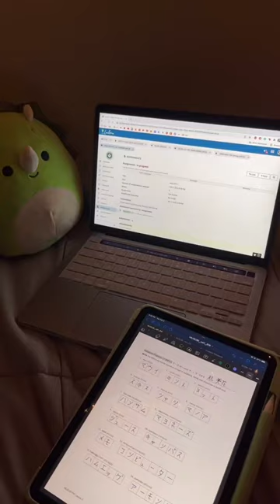a day in my life at uh manoa 3